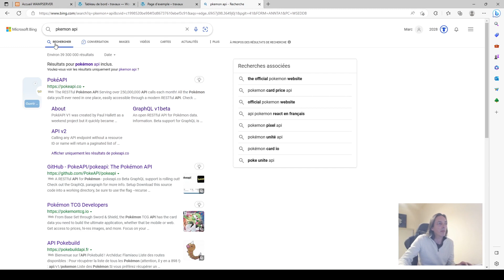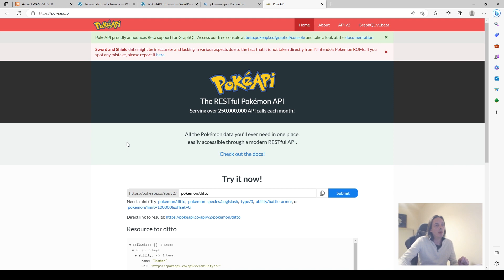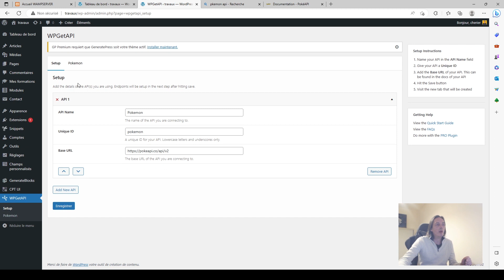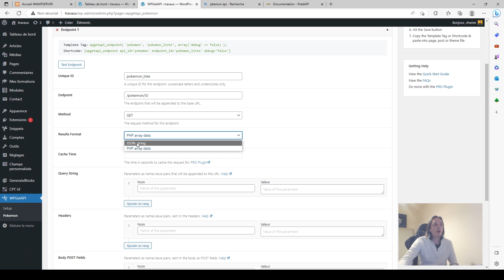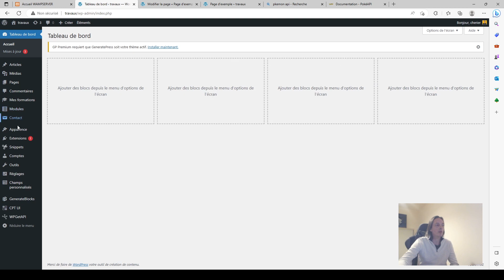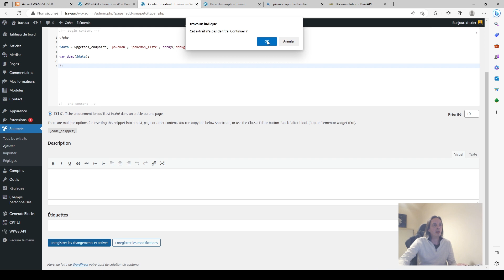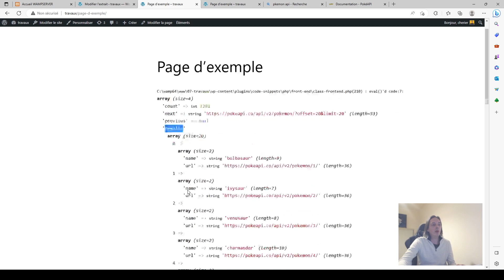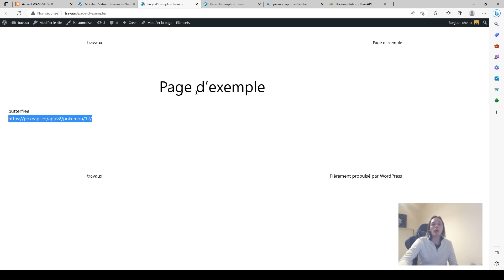Comment connecter Wordpress à une API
Nous allons voir comment connecter Wordpress à une API. Ca permet d'afficher les données que vous allez recevoir par des serveurs distants. C'est très utile pour récupérer des listings de produits ou différentes informations sur tous les sujets. Dans ce tutoriel, vous allez pouvoir connecter n'importe quelle API à Wordpress.